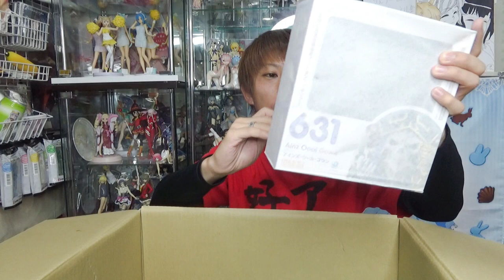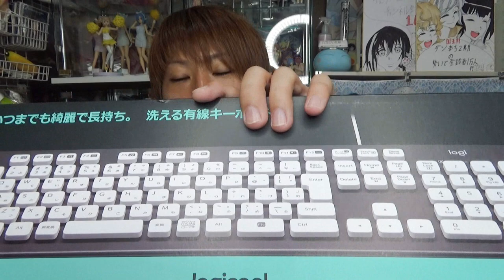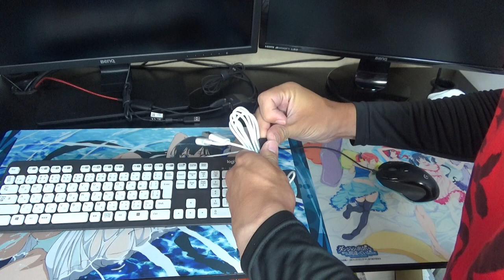１万円分の購入品をとんでもなく大袈裟に開けていくよ！！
【偽物抱き枕カバー】なんじゃこりゃ！偽物は相変わらずのクオリティでした。